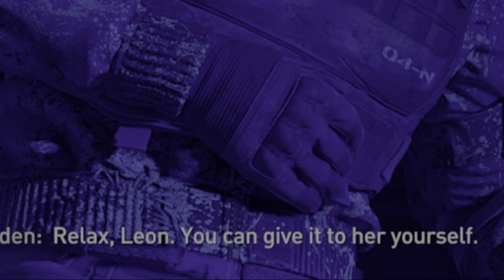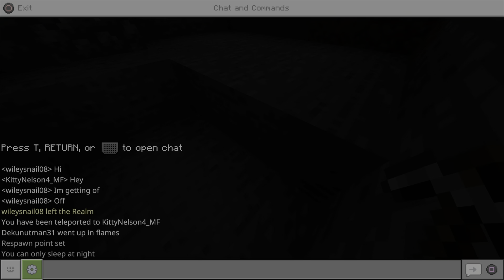A 9th Shenanigan Compilation